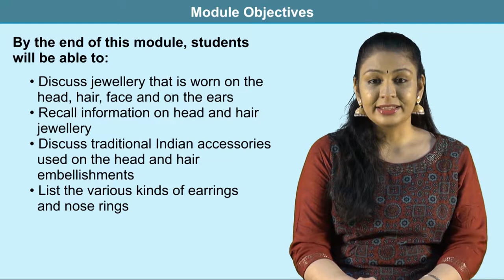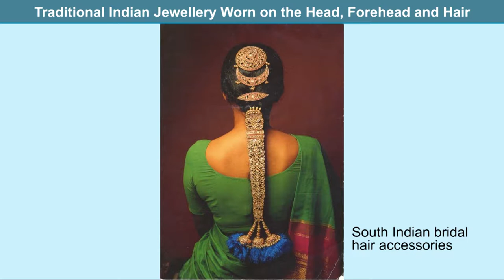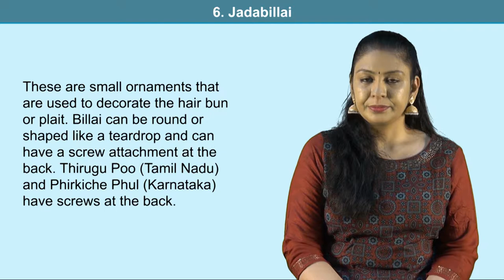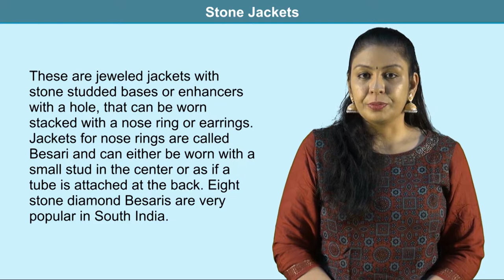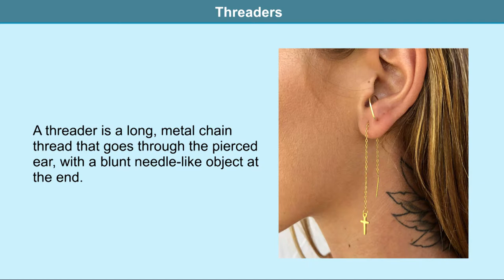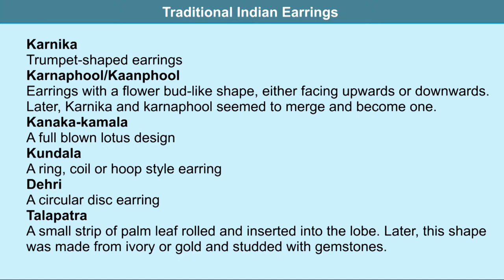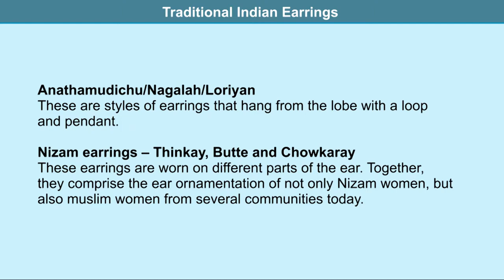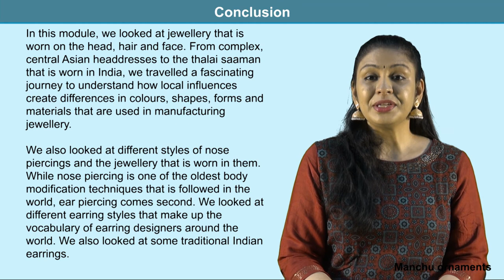Unit 5 M2